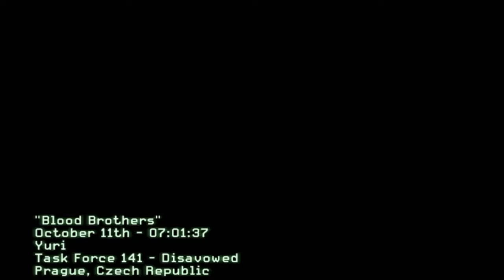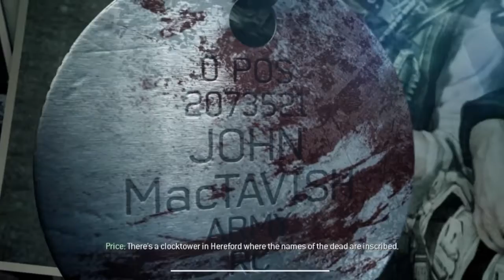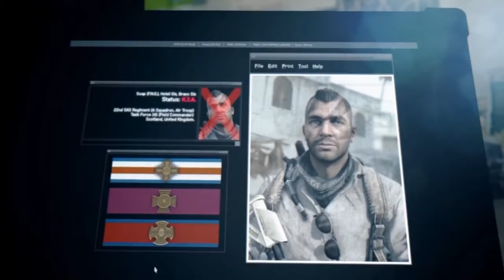Call of Duty_ Modern Warfare 3 Walkthrough Part 10 - No Commentary Playthrough (PC)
Whats Up Guys Enjoy the Vid

I hope you guys have an awesome day and

PEACE!